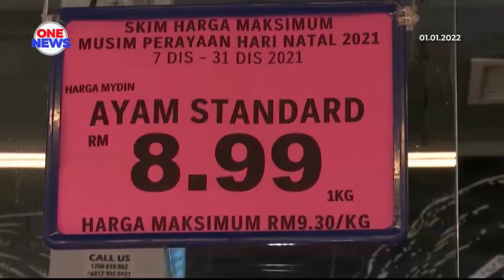Harga ayam, telur, sawi dan kacang panjang turun hari ini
Penurunan harga ayam, telur ayam, sawi dan kacang panjang, bermula hari ini di seluruh negara.

Pengarah Penguat Kuasa Kementerian Perdagangan Dalam Negeri dan Hal Ehwal Pengguna (KPDNHEP), Azman Adam berkata keempat-empat barangan itu terlibat dalam pelarasan harga sebagai langkah untuk menstabilkan harga barangan.

Penurunan harga itu ditetapkan menerusi Skim Harga Maksimum Keluarga Malaysia (SHMKM) bagi memastikan pengguna menikmati pembelian pada harga berpatutan.

Ia juga antara usaha memastikan bekalan barangan tersebut, tidak terputus mengikut lokaliti dan situasi semasa.

Azman ditemui media, selepas melakukan pemantauan harga Op Back To School dan SHMKM di Pasar Raya Mydin di Bukit Mertajam Pulau Pinang.